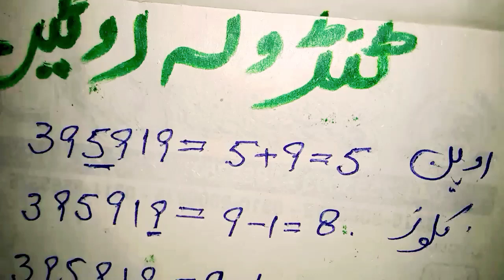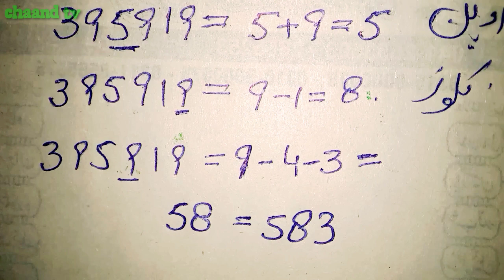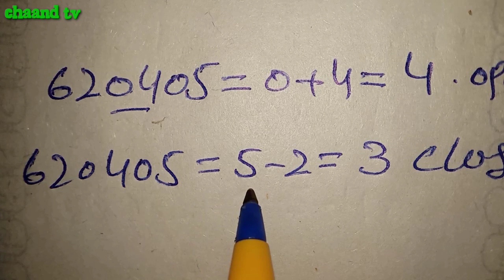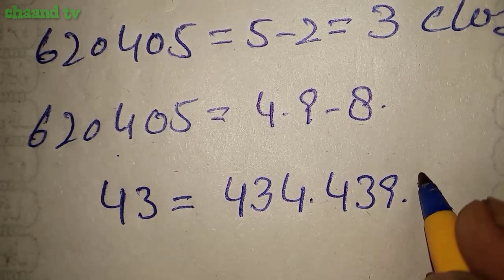Thai lottery 3up Pair Set||Tendola Routine||Thailand Lottery last paper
Thailand Lottery guess for second tendola routine draw held on 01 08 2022 in Thailand

Thailand Lottery new formula
Thailand lottery guess
thailand lottery